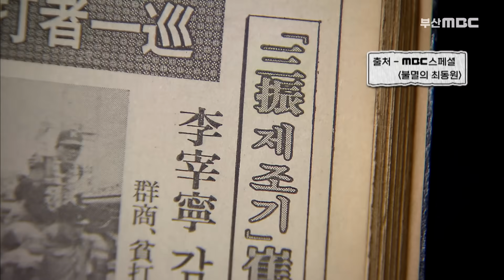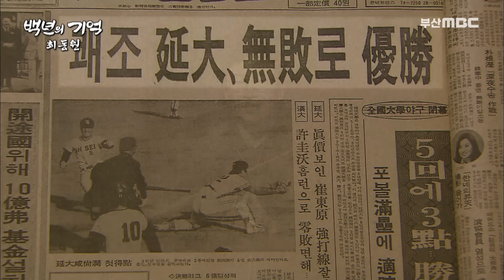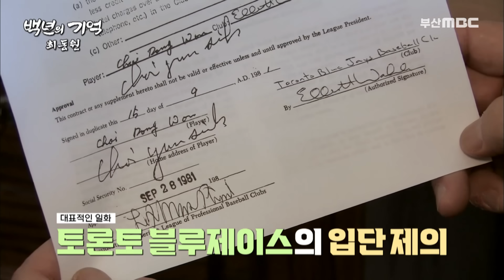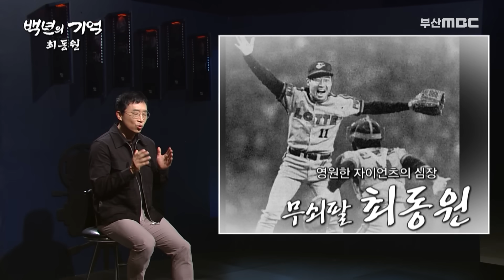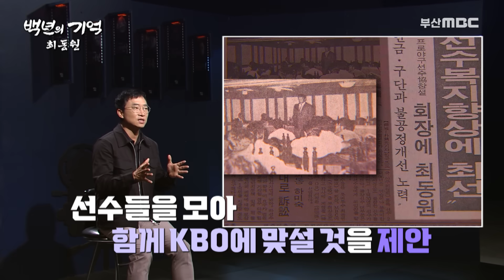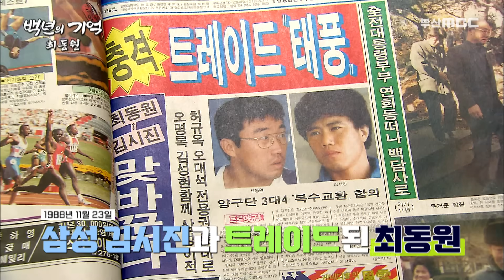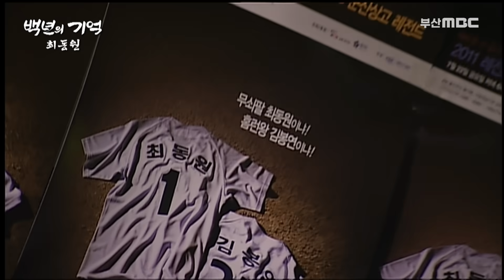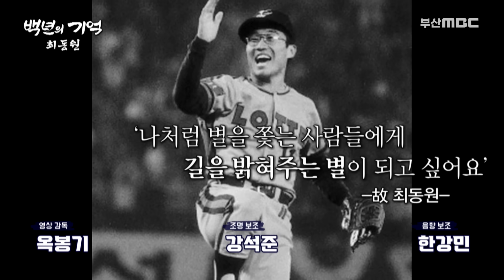투수 최동원의 야구 인생 그리고 알려지지 않은 이야기 [ 백년의 기억 ] 20221115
투수 최동원의 야구 인생 그리고 알려지지 않은 이야기
부산MBC 특집다큐멘터리 [ 백년의 기억 ]
방송 : 20221115
- 진행 : 박동희 기자 ( 스포츠춘추 대표 )